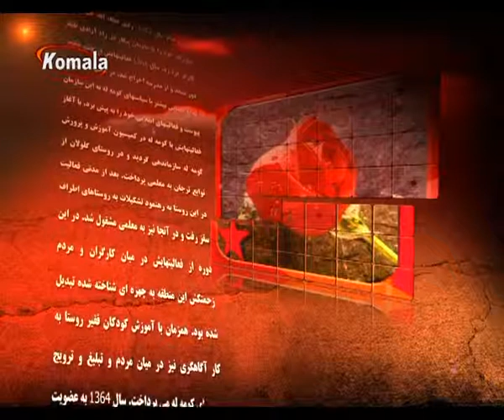TV-komala یادجانباختگان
گرامیداشت یاد رفقا : 1.رحیم رستمی 2. کمال رادانی 3. عطا ا.. محمد نژاد 4. صادق اخوت